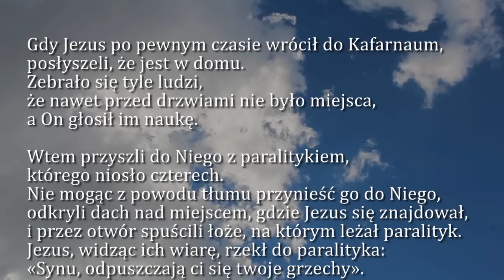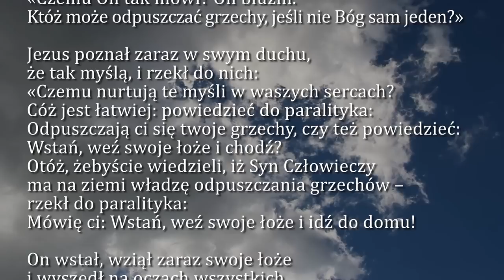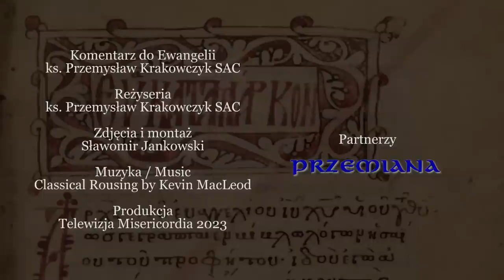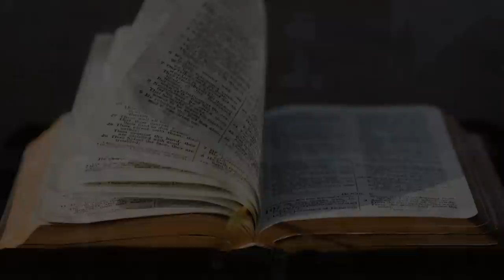Dobra Nowina na dziś | 13 stycznia - Piątek, I tyg. zwykłego